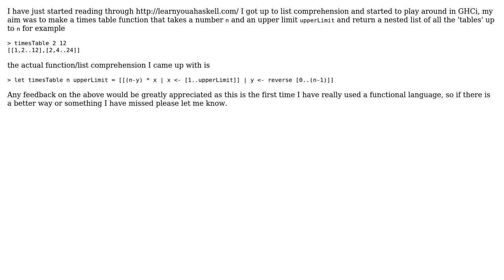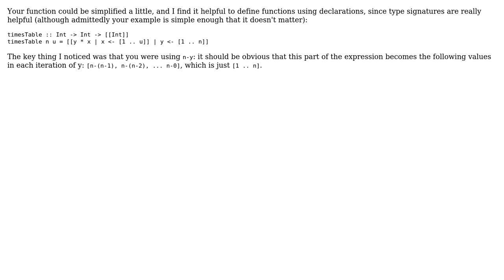Multiplication table using a list comprehension (2 Solutions!!)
Multiplication table using a list comprehension

With thanks & praise to God, and with thanks to the many people who have made this project possible! | Content (except music & images) licensed under CC BY-SA | Music | Images & others | With thanks to user T I user Nicolas Wu user Landei user 200_success and the Stack Exchange Network Trademarks are property of their respective owners. You are responsible for your own actions.